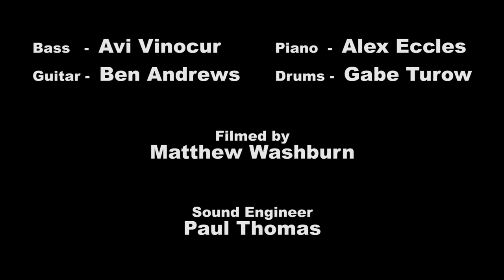Bhi Bhiman - While My Guitar Gently Weeps